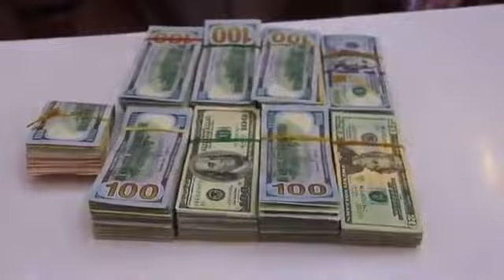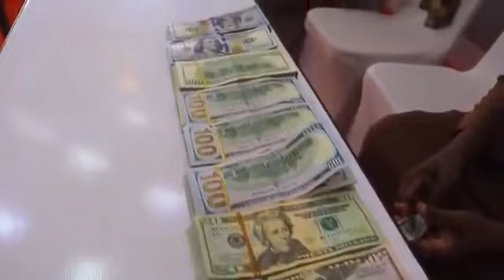DAAWO Heshiis dhexmaray Beelaha Sacad iyo Leelkase iyo magdhow ay kala qaateen beelaha